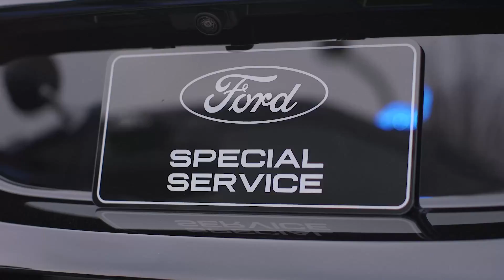Ford Special Service Plug-In Hybrid Sedan